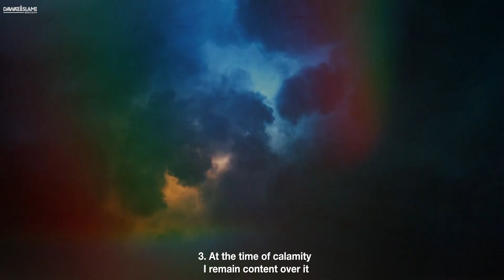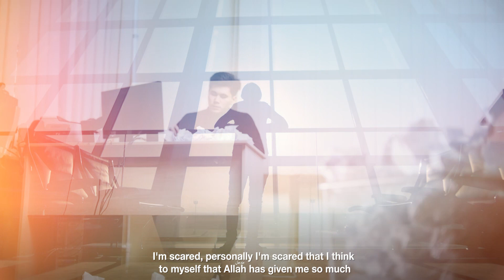This is the mindset we need to have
This is the mindset we need to have | Dawat-e-Islami English

Dawat-e-Islami is a global non-profit Islamic organization founded by Maulana Muhammad Ilyas Attar Qadiri (دامت برکاتہم العالیہ) in 1981 in Karachi, Pakistan. Dawat-e-Islami is serving Islam and Sunnah and its message has been conveyed in more than 196 countries of the world. 103 different departments have been founded to process the Islamic and welfare work more effectively. This is the official YouTube channel of DawateIslami English on which we create awareness and spread Islamic values about the true essence and values for strengthening families and relationship bonds in the society with motivational and inspirational stories that include but are not limited to Web Series, Short Videos, Podcasts, Famous Scholars' Speeches.